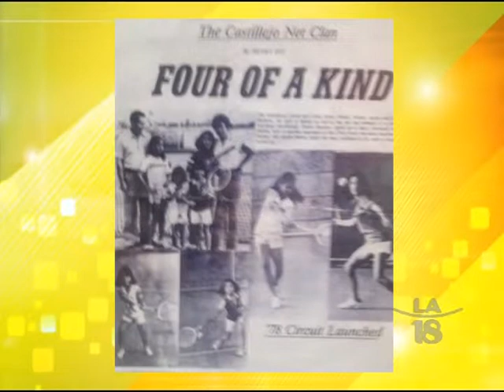Castillejo Sisters Dominate in the Tennis World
The Castillejo Sisters--Jackie, Dyan, Niña & Sarah--were born and raised to be tennis champions, from being ranked internationally to receiving scholarships to American colleges, to going pro.